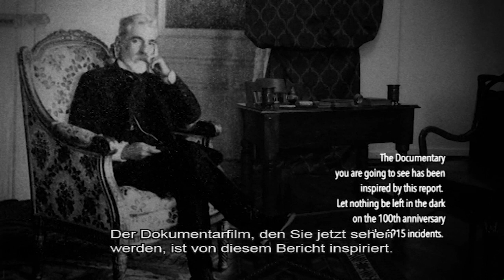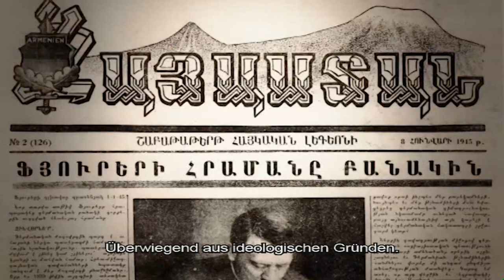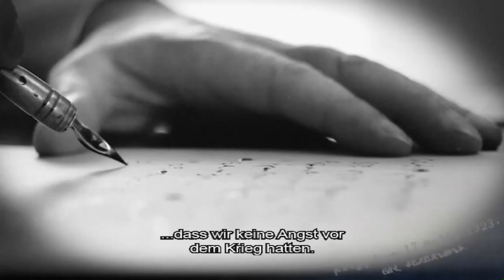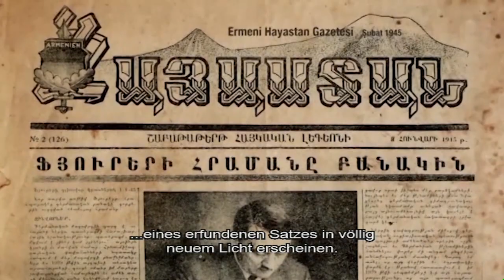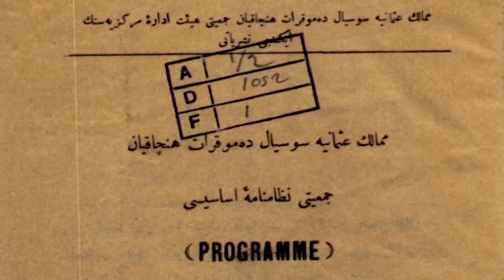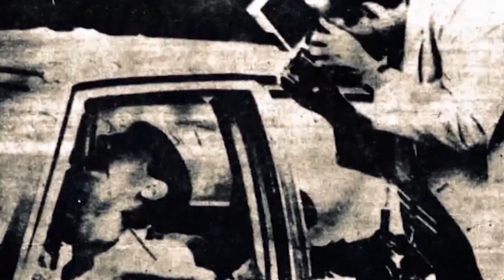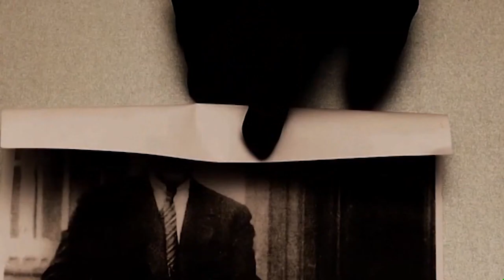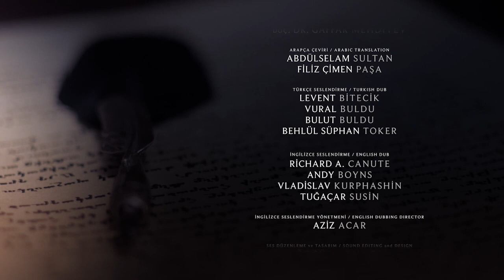1915 MIT ARMENISCHEN DOKUMENTEN (Deutsch)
1915 armenische Geschehen  nicht mit Kommentaren, nicht nur von Hören oder Ressentimenten sondern auch mit armenischen Dokumente- als auch Brevet- Aufklärung in diesem Dokumentarfilm. Eine Antwort dem Lügner, Leugner, Hassprediger.

Aus der Perspektive von Regisseur Serkan Koç; echte Geschichte von 1915.